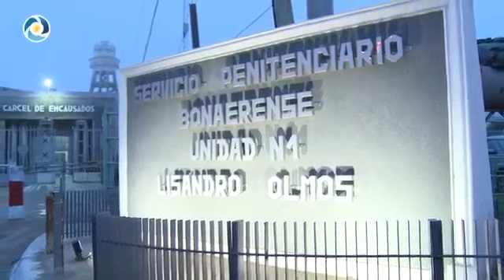infierno en vida 100% realidad